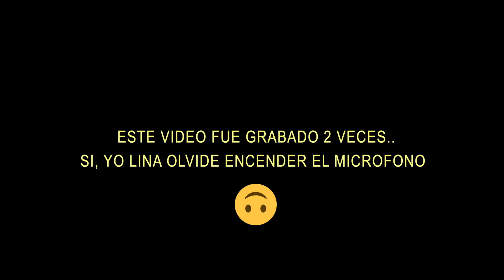TAG DEL REGGAETON 🔥 Ft. NANCY LOAIZA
♥ ♥ ♥ MIS REDES ♥ ♥

Si llegaste hasta aquí comenta